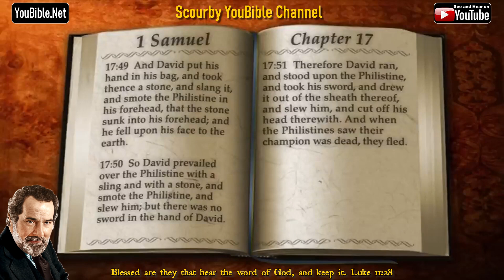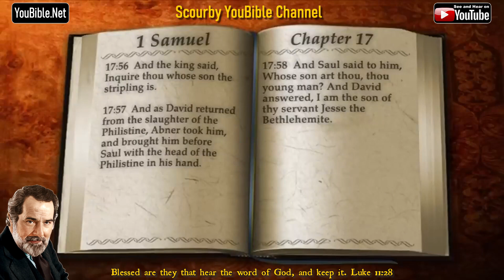9-Book of 1 Samuel | By the Chapter | 17 of 31 Chapters Read by Alexander Scourby | God is Love!